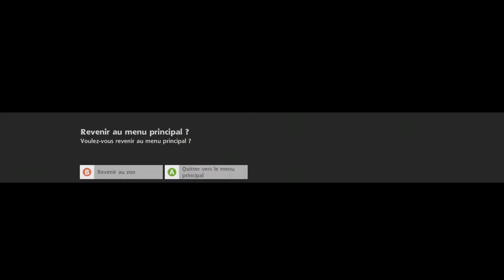#8 Zoo Tycoon: On es Arrivé à Limite MAX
Cc tous le monde,
Je suis un grand fan de jeux vidéos depuis ma plus tendre enfance,
Et j'ai créer cette Chaine YouTube pour vous en faire profiter,
Régalez-vous bien.
( Style de Jeux: Action; Aventure; Survie; Sandbox; Sport; Horreur et bien d'autres encore ! )
N'hésitez pas à vous abonné pour soutenir et aussi à donner des conseils ou poser vos questions ,
je répondrais le plus vite possible.
Merci pour votre soutien à tous !!!
let's play    /    vidéo

LES LIENS:

Liens Twitch RDV TOUS LES SAMEDI SOIR POUR LES LIVES !!!